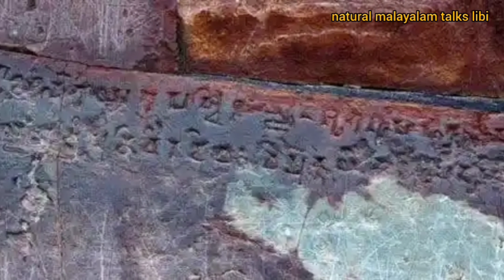തന്ത്ര വിദ്യയാൽ ബന്ധിച്ച നിധി നിലവറ / natural malayalam talks libi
തന്ത്രവിദ്യയാൽ ബന്ധിച്ച നിധി നിലവറ / natural malayalam talks libi

ബ്രിട്ടിഷ് പീരങ്കികൾ തലങ്ങും വിലങ്ങും ആക്രമിച്ചിട്ടും തല കുനിക്കാത്ത ഒരിടം ബിഹാറിലെ രാജ്‌ഗിറിലുണ്ട്.
വിലമതിക്കാനാകാത്ത സ്വർണം ഒളിച്ചു വച്ചിരിക്കുന്നതെന്നു കരുതുന്ന സോൻ ഭണ്ഡാർ എന്ന ഗുഹ. മലയാളത്തിൽ സ്വർണ നിലവറ എന്നും ഗുഹയെ വിശേഷിപ്പിക്കാം.